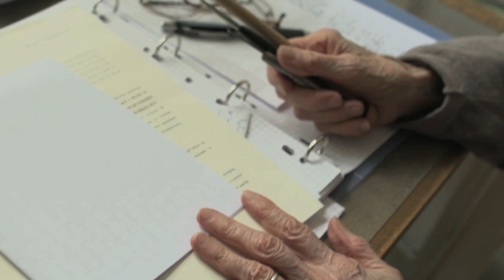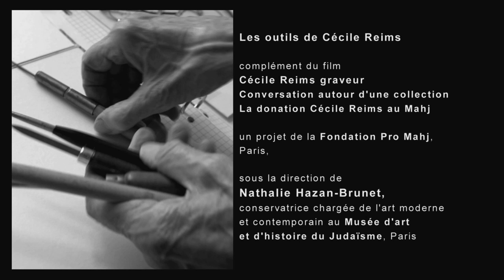Les outils de Cécile Reims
Collection Les entretiens du Mahj
Réalisé par Isabelle Filleul de Brohy